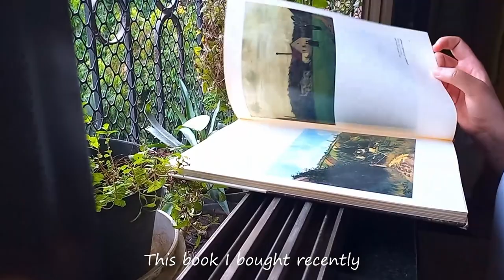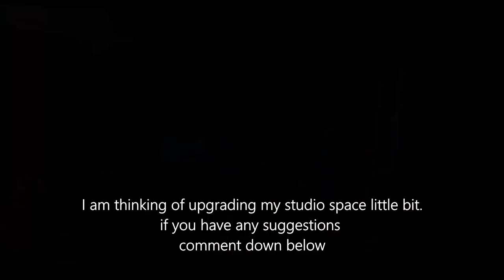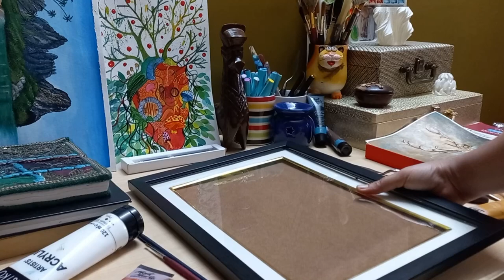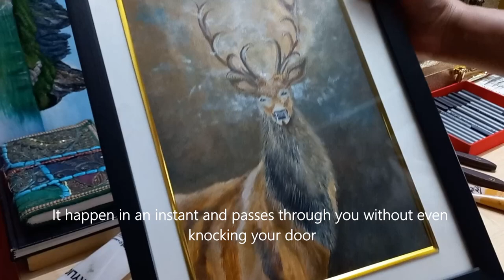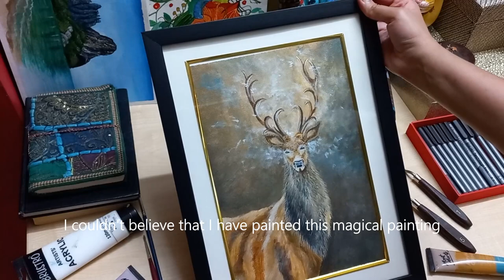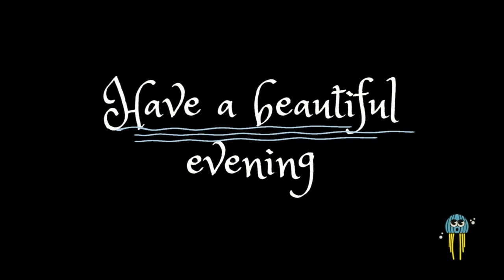Art style | deer painting with acrylics | Explore Mumbai with me | studio art vlog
One of the greatest challenges and opportunities in an artist’s career is discovering their artistic style. Developing your own artistic style requires a significant amount of time and focus. You can begin to understand and develop your unique art style by studying art history at large and more specifically, your favourite type of art, and identifying the artists you like.

🖌 Self-Taught Artist Resources I Use
BOOKS
How to Be an Illustrator
Anatomy for the Artist
ART & FEAR: Observations on the Perils (and Rewards) of Artmaking
Painting as a Language: Material, Technique, Form, Content
Faces and Figures (Keys to Painting)
Monet and Chicago
Basic Art Series. TEN in ONE. Impressionism
Alla Prima II Everything I Know about Painting--And More

TOOLS
Painting Knives (Set of 5)

PAPER & CANVAS
Acrylic Painting Pad
Pre-Stretched Canvas
Canvas Board
Canvas Pad
Watercolour paper
Sketching Pad

PAINTS & GESSO
Acrylic Paint Set
Acrylic Titanium White
Acrylic matt medium
Water Color

VARNISH
Matte Varnish
Gloss Varnish
Satin Varnish

BRUSH
Princeton Velvetouch Liner Paintbrush (No 1)
Princeton Velvetouch Short Handle Angle Shader Paintbrush (1/2 Inches)
Princeton Velvetouch Short Handle Round Paintbrush (No 1)
Princeton Velvetouch Short Handle Mini Mop Paintbrush (1/8 Inches)
Angular Brush
Paint Brush set

SKETCHING TOOLS
Technical Pen Black
Micron Pens
Fine Pen 0.4

DRAWING TOOLS
Kneaded Erasers

Ring Light
External Hard Drive

Ep.14 | Art style | deer painting with acrylics | Explore Mumbai with me | studio art vlog